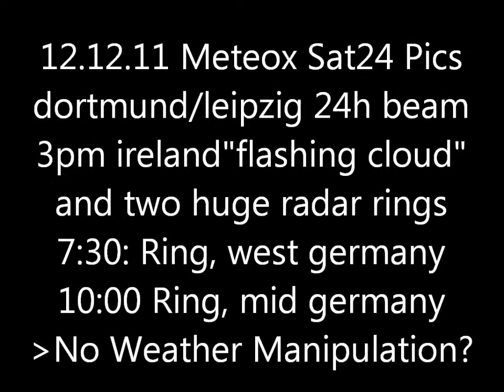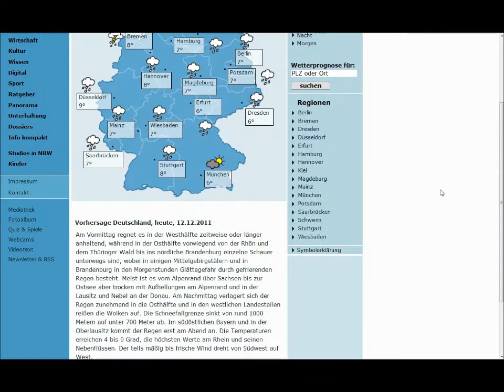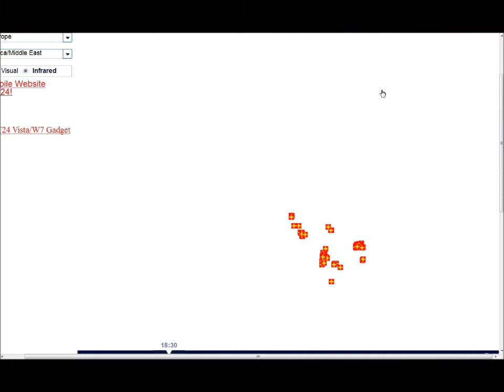12.12.2011 METEOX anomalies HAARP radar Rings Weather Warfare GEOENGINEERING Chemtrails